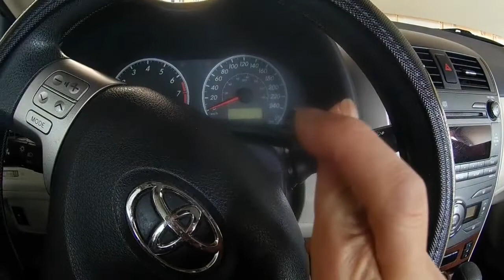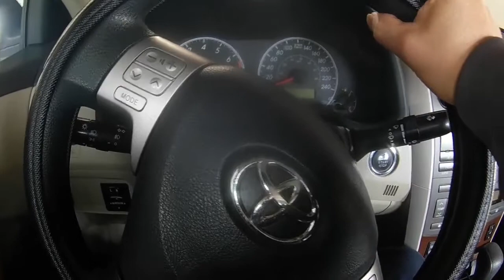2011 Toyota Corolla Noise Under Chassis(Kalabog/Kalanseng/Kalampag)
I will show you how to find the annoying sounds coming from underneath when car engine is running. I got a better solution to repair it.

Like my videos? Buy me kape!